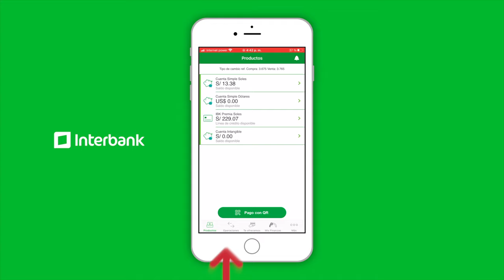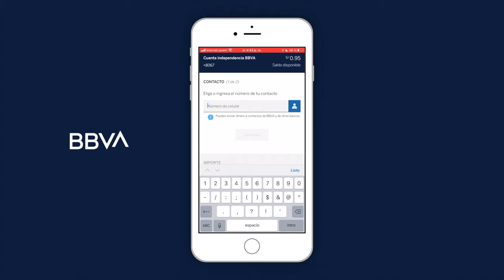¿Cómo Descargar Plin Interbank, BBVA, Scotia..? | ¿Porqué no puedes descargar Plin? | Plin Perú 2022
En este video les explico como descargar Plin y qué bancos son compatibles con Plin.